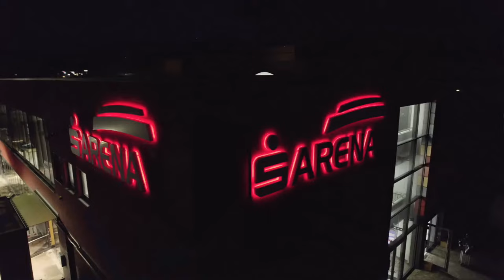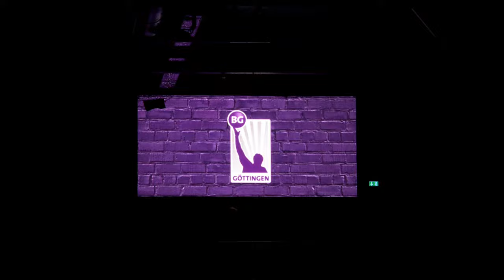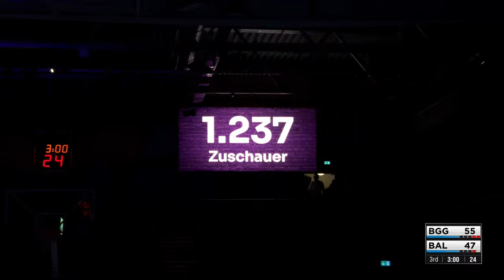BG Gottingen v Balkan Botevgrad | Full Basketball Game | FIBA Europe Cup 2023-24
Watch the Second Round game between BG Gottingen and Balkan Botevgrad at the FIBA Europe Cup 2023-24.

00:00:00 Intro
00:10:24 1st quarter
00:32:08 2nd quarter
01:11:26 3rd quarter
01:34:20 4th quarter